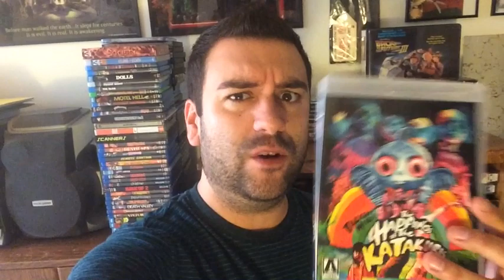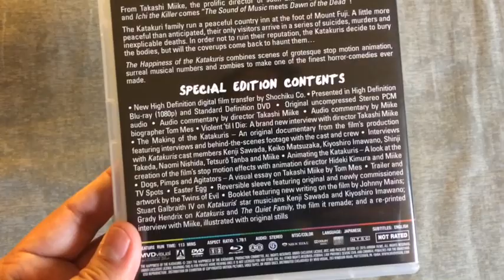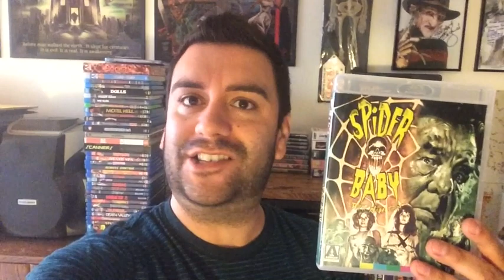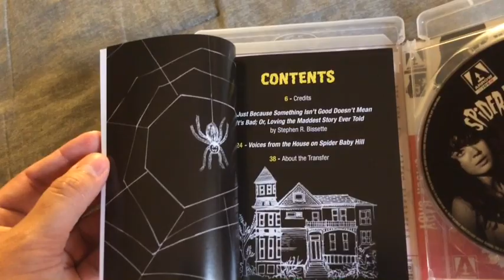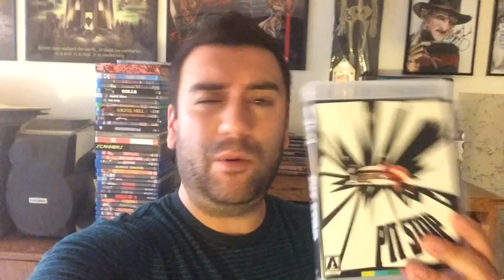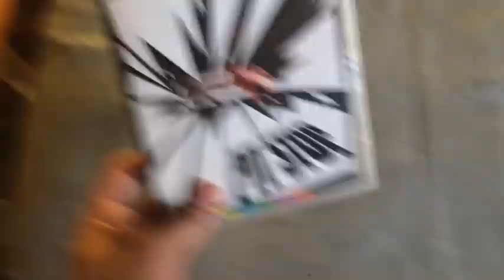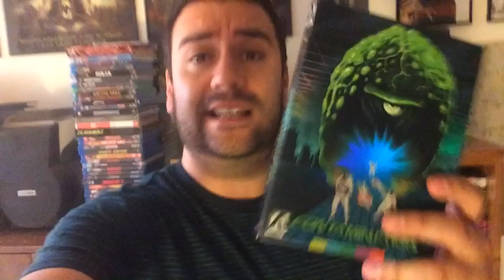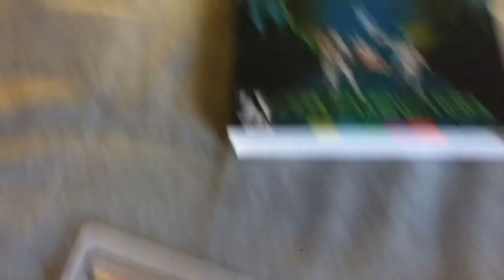CineStalker Movie Update & Reviews!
In this vid I discuss some flicks I got over the passed week or so... Check out Arrow Video USA Releasing .. Follow my Instagram... -Contamination - Spider Baby - Pit Stop - The Happiness of the Katakuris